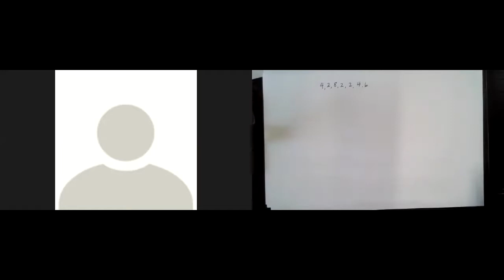Get That GED Intro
First in a series of tutorial videos introducing you to GET THAT GED and a lesson in one of the four content areas required to pass and earn your GED. Have you been looking for an online program in which you can study and work with a teacher to prepare for your GED? You've found it.

Robyn MacKillop Ph.D. – Online Rebel